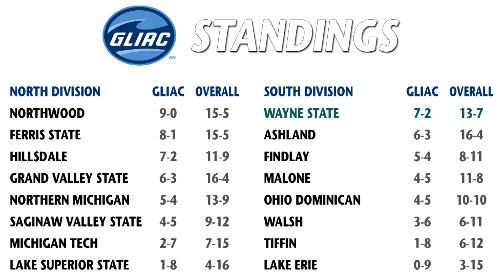Warrior Daily - Phil Nickel